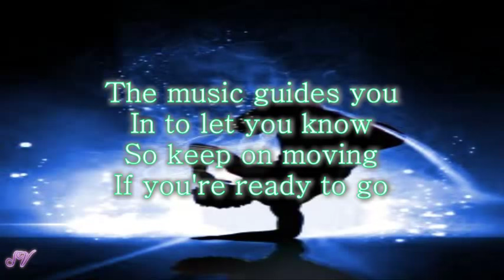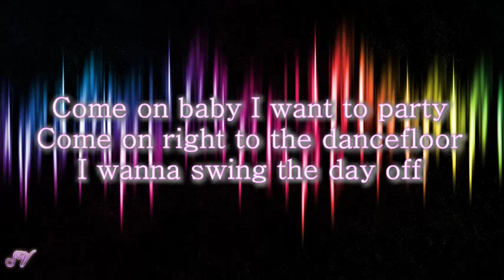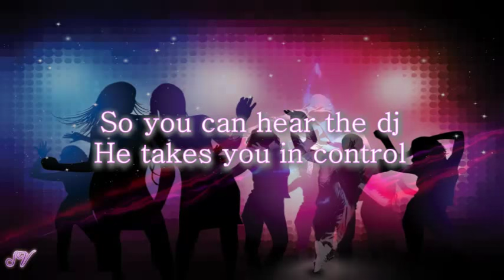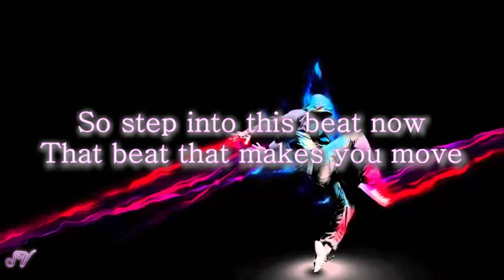Starstylers Keep On Moving Lyrics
Starstylers  Keep on moving  video with lyrics !! Enjoy !!